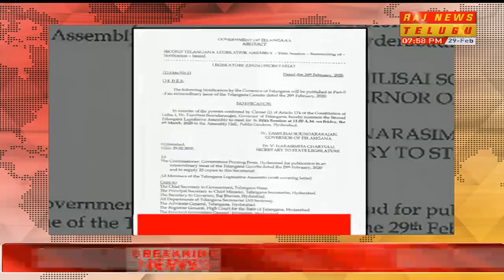8 PM News Headlines | 29-02-2020 | Raj News Telugu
8 PM News Headlines | 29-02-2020 | Raj News Telugu

RAJ NEWS Telugu, 24/7 LIVE news channel dedicated to live reports, exclusive interviews, breaking news, sports, weather, entertainment, business updates and current affairs. Exclusive Live coverage from Telangana and Andhra Pradesh. This Channel is Promoted by ACHALA MEDIA TELEVISION PVT LTD., It's an Official YouTube Channel of RAJ NEWS Telugu.